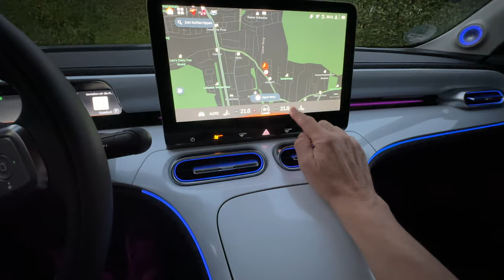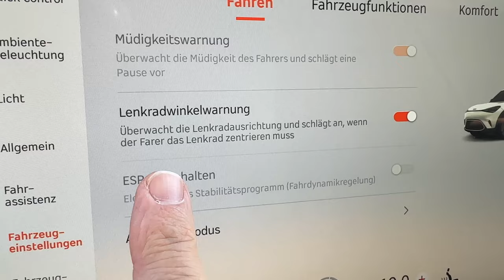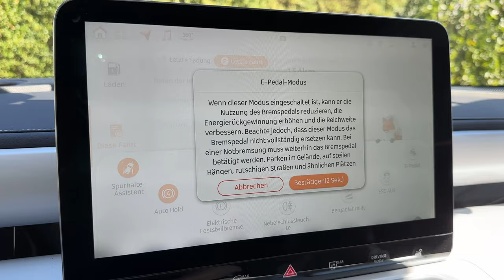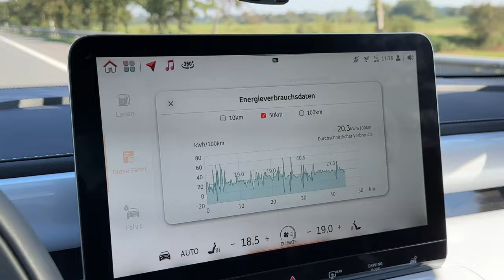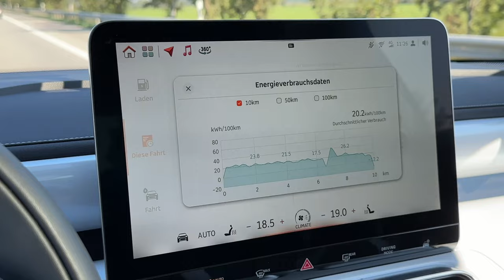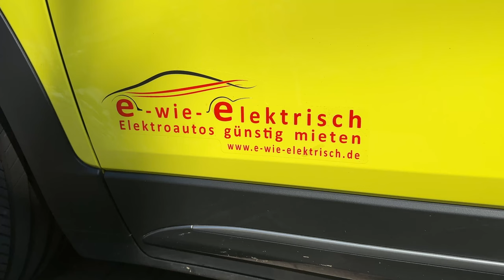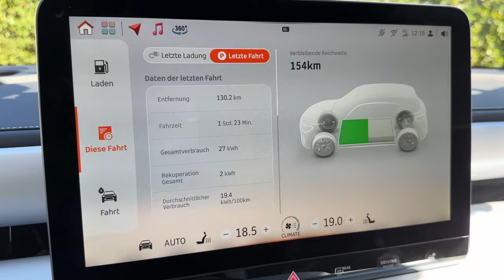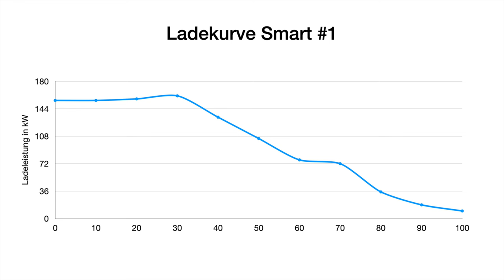Elektro Smart #1 - Hohe Erwartungen erfüllt? Autobahn-Reichweite, Innenraum, Software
Wie weit erfüllt der neue Elektro Smart #1 die Erwartungen in der Realität? Wie weit kommt er auf der Autobahn bei Tempo 130 und sommerlichen Temperaturen? Wie gut ist die Software, die Innenraumqualität und das Preis-Leistungsverhältnis? Wie gut ist seine Ladekurve? Das alles klären wir und dazu teste ich natürlich die reale Reichweite und den Verbrauch auf meinem üblichen Autobahn Reichweitenzyklus und nehme am Ende noch eine Ladekurve am Schnelllader auf.
Mit der rund 66 kwh großen Batterie soll der neue Elektro Smart, der jetzt kein Kleinwagen mehr ist sondern ein waschechtes Kompakt-SUV, laut WLTP bis zu 420 km weit kommen. Ist das wirklich realistisch? Wie wird sich der Smart schlagen? Die Antwort ist in diesem Video.

Kapitel:
00:00 Intro
01:03 Auto-Vorstellung
05:01 Ladeplanung und Navi
09:04 Hundetest
11:00 Testbeginn
22:05 Halbzeit in Bremerhaven
25:55 Verbrauch-Zwischenfazit
28:21 Ladekurve
29:31 Fazit

Maingau Autostrom:
Du bist auf der Suche nach einer flexiblen Ladelösung für Dein Elektroauto oder Dein Plug-in-Hybrid? Dann bist Du bei uns richtig